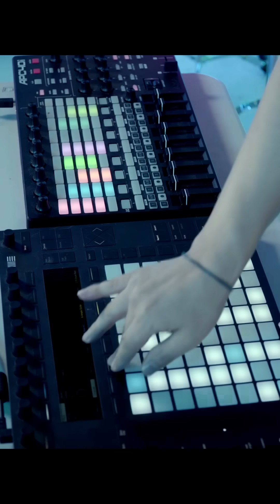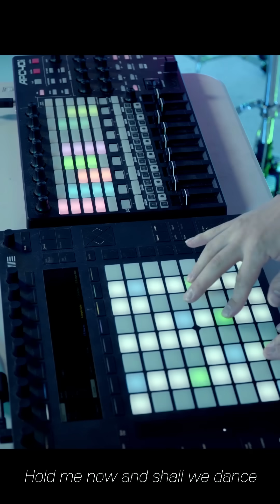[M/V]서교동의 밤 - Story Line (Feat. 다원) Korean ver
작곡 크루 ‘서교동의밤'의 새 싱글 [Story Line]

'Story Line'은 영화나 드라마 시놉시스의 가장 큰 줄기가 된다. 이를 중심으로 크고작은 에피소드와 감정의 변화가 곁줄기를 친다. 서교동의 밤은 어떤Story Line을 상상하고 싶었을까?

2019년 봄을 맞이하면서 ‘Dancing in the Moon'을 발표하고단독 공연을 통해 팬들과 직접 만남을 가졌던 서교동의 밤이 오랜만에 싱글앨범 'Story Line'으로다시 찾아왔다. 사랑에 빠졌지만 어쩔 줄 모르는 연애 초기의 떨리는 감정 이 감정이 서로에게 펼쳐나갈 미지의 세계 알 것 같지만 알 수없는 그 사람의 속마음 모든 것은 설렘에 어디로 튈지 모르는 연애소설이다. 그런 이야기의 중심을 하나씩 함께 써 내려 가는 것이 그들만의 스토리 라인이 된다.

스토리 속의 그들은 서로를 비추는 밤하늘의 별빛과 달빛아래에서 시선과 눈빛 마음과 향기 그리고 변해버린 공기를통해 조금씩 더 빠져들어 간다. 이번에도 어김없이 함께해준 보컬 ‘다원'의 목소리는 달콤함과 사랑스러움을 더해주면서 반복적인 ‘훅(Hook)'라인 속으로 들어가는 듯한 몰입감을 느끼게 한다.

‘훅(Hook)'라인으로시작한 곡은 경쾌한 라틴 리듬의 기타연주로 처음부터 끝까지 이어져 들썩거림과 흥겨움을 놓지 않고 있다. 이는곧 가라앉기 힘든 그들의 마음이다. 여기에 더해진 세련되고 입체적인 사운드는 최신 음악에 등장하는 ‘Hip' ‘Trendy' 등의 키워드를 떠올리기에 충분하다.

그러면서 이 곡은 마지막으로 궁금한 것 하나를 남긴다. 소설과 같은 이 이야기 속의 주인공들은 반짝이는 미소를 간직한 채로 과연 어떻게 되었을까?

Credits
Executive Produced by 최원민
Produced by 서교동의 밤
Lyrics by 서교동의 밤A 서교동의 밤E
Composed by 서교동의 밤A
Arranged by 서교동의 밤
Mixed by 서교동의 밤 주대건@Soundnova Studio
Mastered by 허정욱 @맥노리
Musicians - Vocal&Chorus 다원 Keyboard 태경Programming 김재환 Guitar 유웅렬
MV Director 오대장 (Korean ver.)
Artwork by 배하진
Online Marketing 오현민 김슬기 박혜진 양정식 지현주
A&R Management Reo Choi